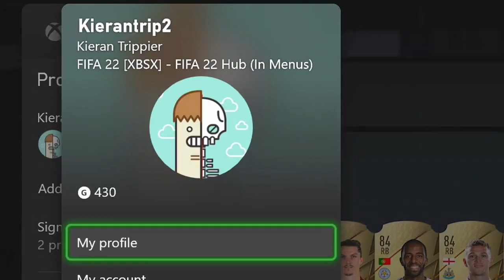FUT CHAMP Rewards still worth it?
Today we have my fut champ rewards during shapeshifters...